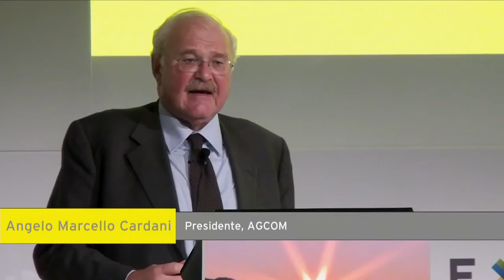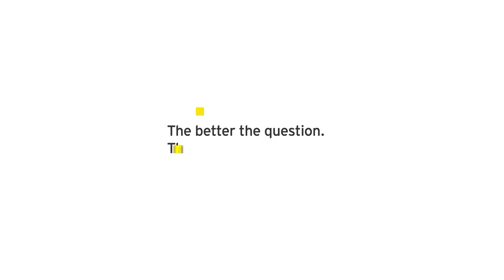Capri 2015 Angelo Marcello Cardani, Presidente, AGCOM